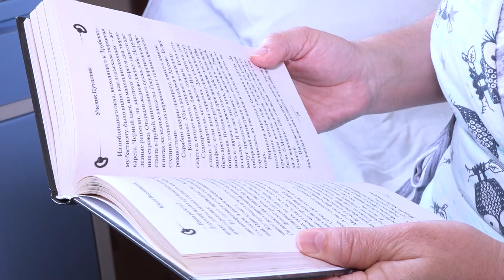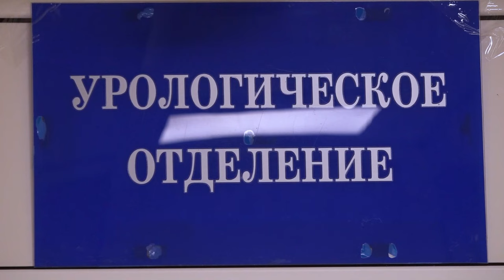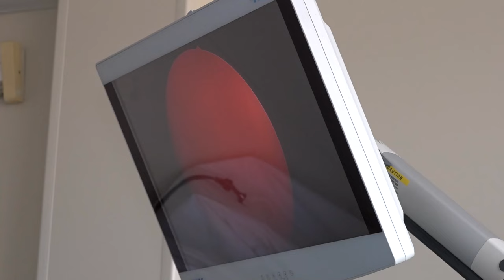Ювелирная работа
Малоинвазивные методы хирургии активно применяют в урологическом отделении Одинцовской областной больницы. За ювелирной работой докторов наблюдала съемочная группа ОТВ.